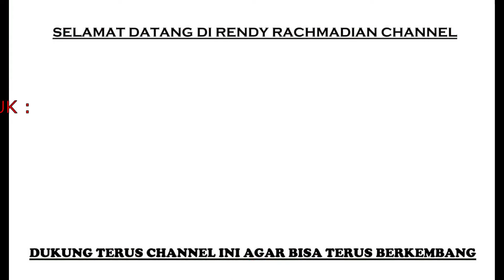Tips Untuk Membuat Aglonema Menjadi Subur, Rimbun, dan Berdaun Jumbo